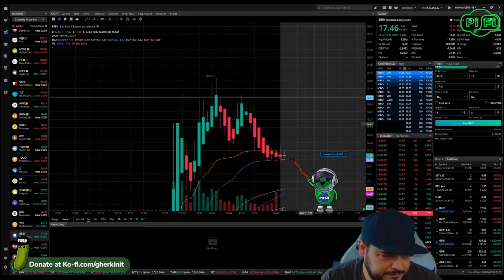EOD Wrap-Up 4/22/22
Got yer lettuce? Tomato? lil bit o chicken? Okay good cuz this is a wrap.

Socials -